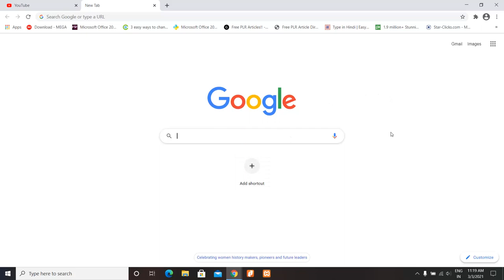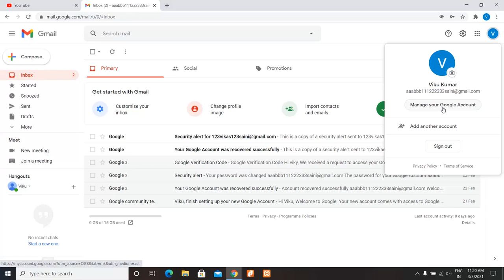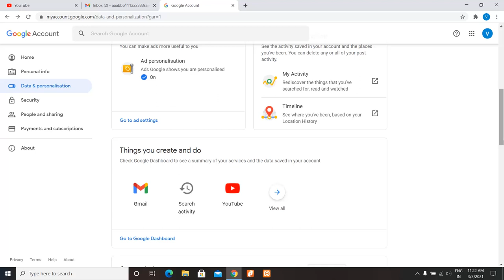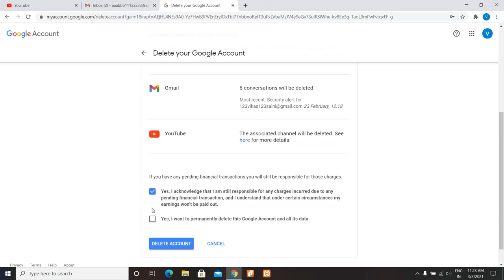How to Delete Gmail Account Permanently | gmail account delete kaise kare 2021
Hello Friends,

Is video mein mai apko sikhaunga ki aap apne gmail account ko permanently kaise delete kar sakte hai wo bhi sirf 2 minute mein.

 इस  वीडियो में मै आपको सीखाऊंगा कि आप अपने जीमेल अकाउंट को हमेशा  के लिए  कैसे डिलीट कर सकते है वो भी सिर्फ 2 मिनट में.

Quries:

1). gmail account delete kaise kare
2). gmail account kaise delete karen
3). gmail id kaise delete kare
6). email account delete kaise kare
7). gmail account kaise delete kare

Gmail id ka password kaise change kare | How to change gmail password in mobile 2021 |